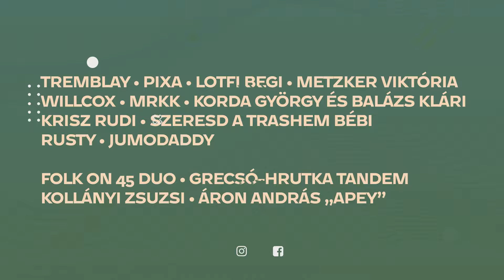Ludovika Fesztivál 2022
Indítsd velünk az idei fesztiválszezont! Találkozzunk május 5-7. között az Orczy-parkban!
Koncertekkel és bulikkal, szabadegyetemi előadásokkal, látványos katonai bemutatókkal, valamint ingyenes családi nappal várunk mindenkit a Ludovika Fesztiválon.